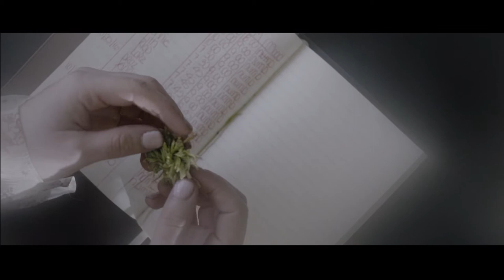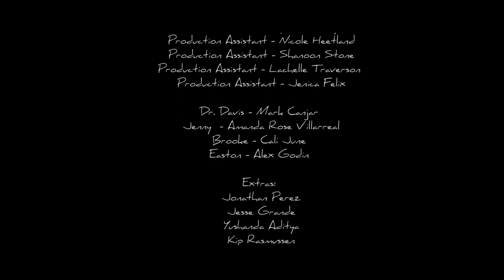Through A Mind's Eye short film 2017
A short film I made several years ago based on my personal pain of living with Bipolar Disorder.